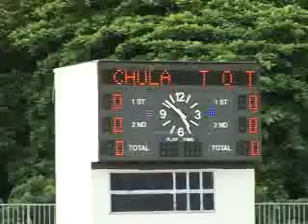[Highlight] Chula Utd. 1-1 TOT FC (TPL 2009)